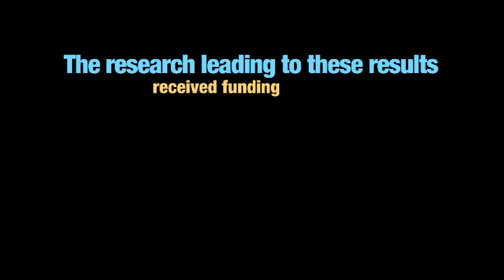24 - Consensus in a Policy Dialogue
In this video, leading African researchers and policy-makers discuss the variable of consensus, and how important achieving it (or not achieving it) plays in a policy dialogue.